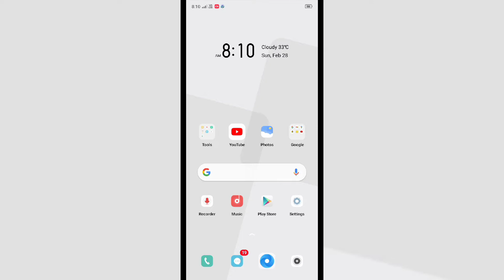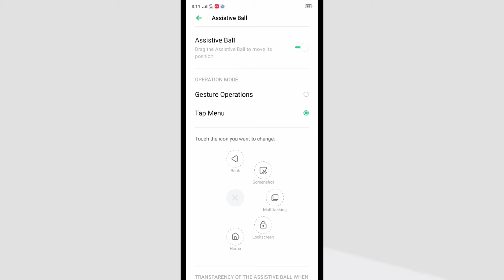Realme 3i , Assistive Ball features explain How to use and Enable